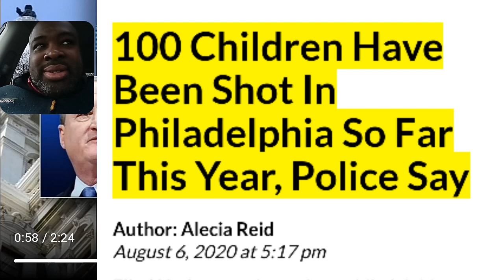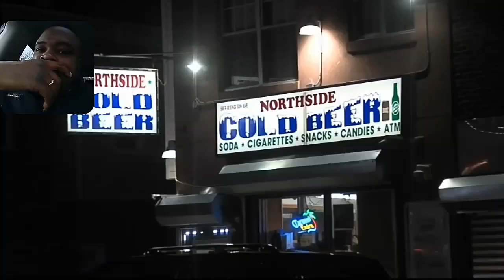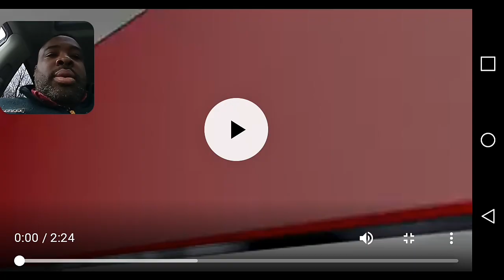More black people were gunned down in 2020 than any year ever.